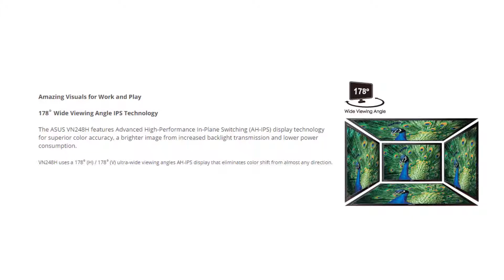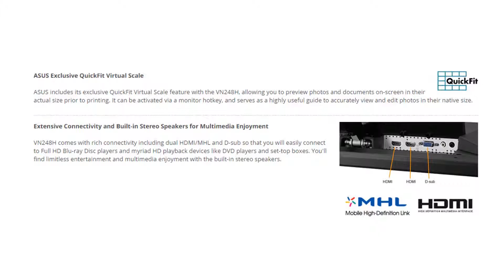ASUS VN248H P 23 8 Slim Bezel 5ms IPS Widescreen LED Backlight LCD Monitor Overview